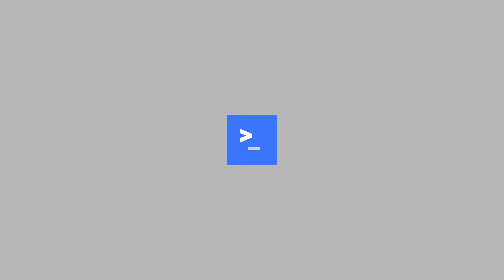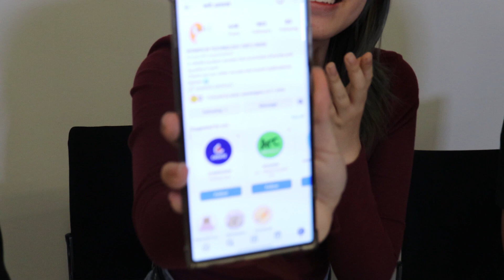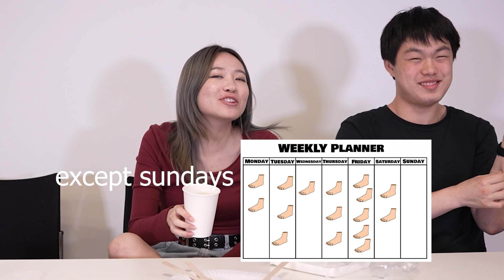SPILL YOUR GUTS - MEET INTERNALS 2024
In this three-part series, get to know your CSESoc Internals Directors for 2024, we put their minds to the challenge and showcase the strength of our stomachs with SPILL YOUR GUTS.

This video features the following portfolios, with the rest of the portfolios featuring in part 2!
00:00 - Intro
00:40 - Media
07:18 - Why you should join Media
08:09 - Marketing
17:37 - Why you should join Marketing
18:20 - HR
24:30 - Why you should join HR
25:18 - Creative
32:30 - Why you should join Creative